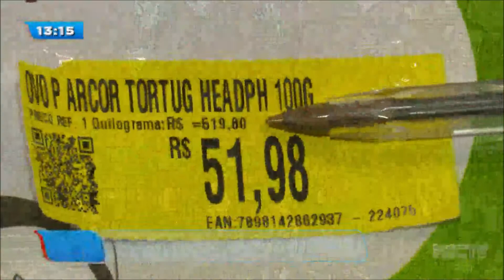Páscoa: já comprou os ovos de chocolate?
Já comprou os ovos de páscoa ou deixou a ida ao supermercado para última hora? Pois é, saiba que você não é o único. Esses últimos dias antes estão sendo marcados por muita correria nas gôndolas de chocolate, e os comerciantes, claro,  agradecem.